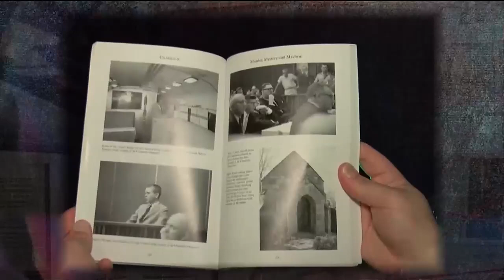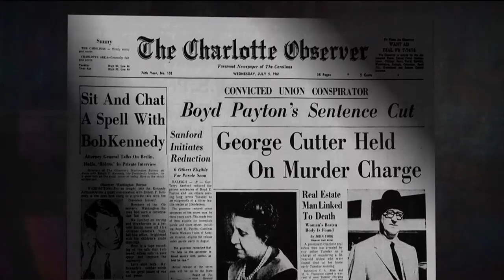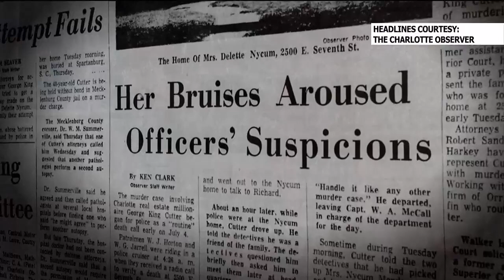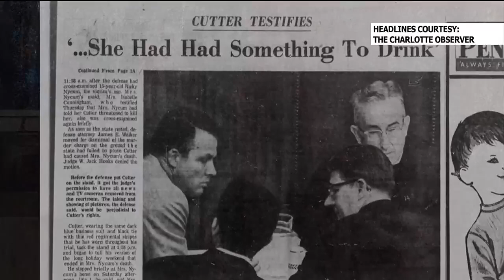Inside the unsolved murder of a Charlotte millionaire’s mistress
Decades after she was killed, it is still unclear exactly who killed Delette Nycum.